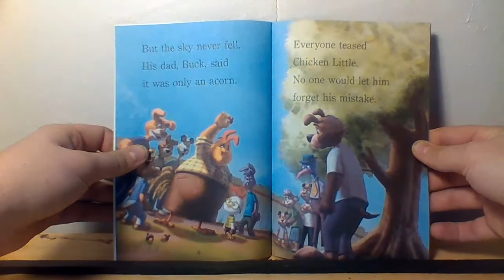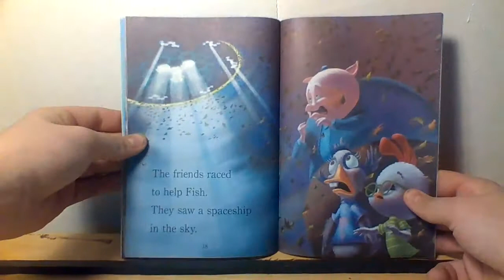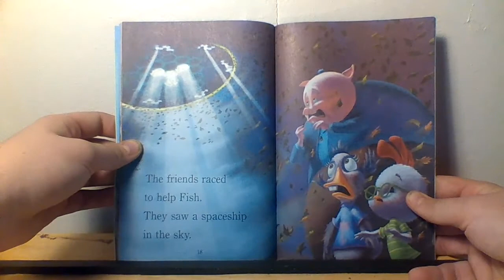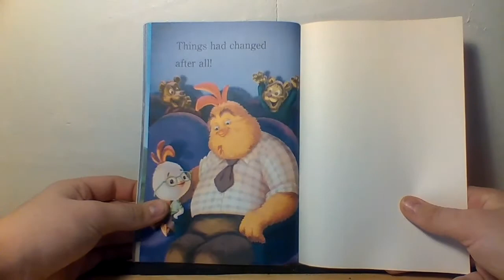Chicken Little The Sky is Falling: By Apple Jordan